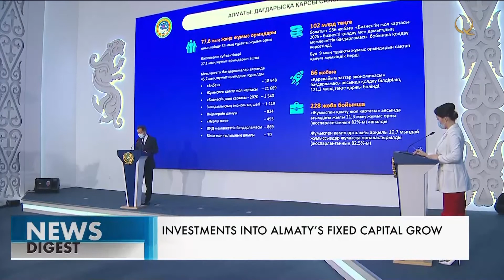Investments into Almaty’s fixed capital grow